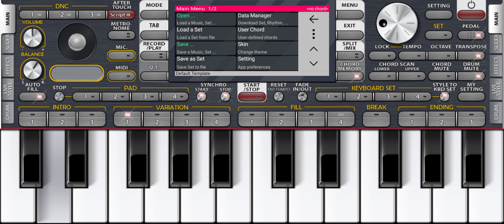Neele neele amber par chand jab aye piano cover by manoj panchasara ❤️🎹